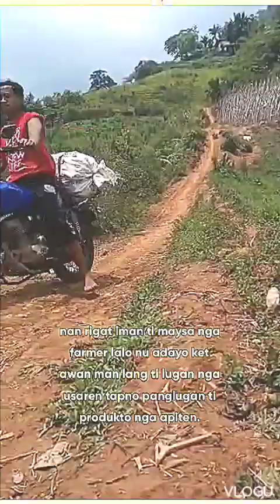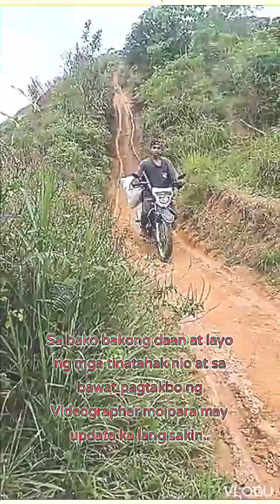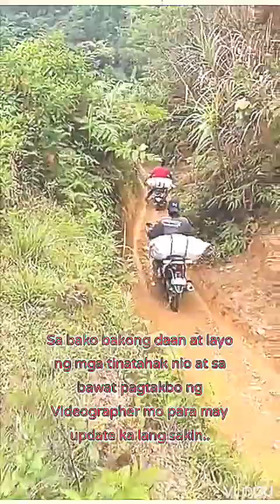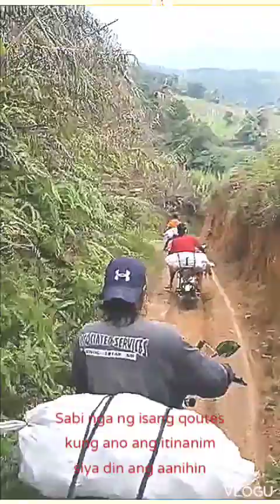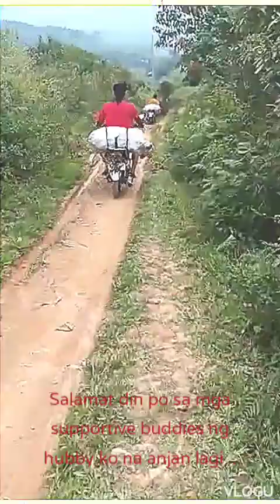April 25, 2023